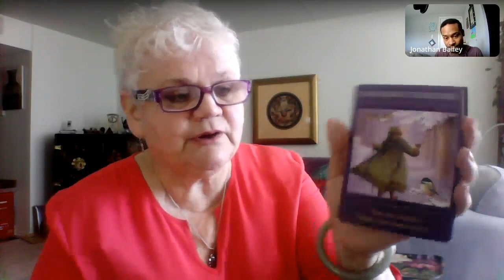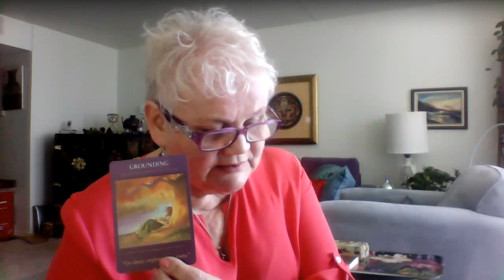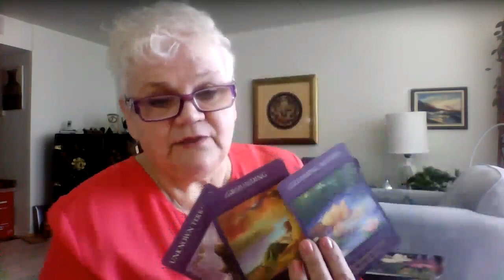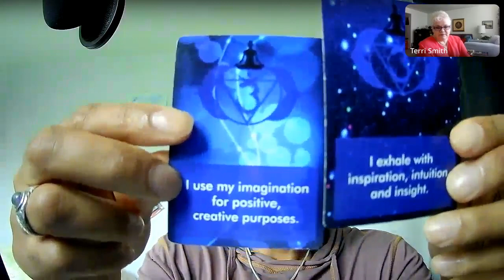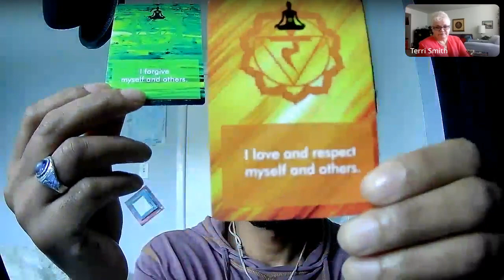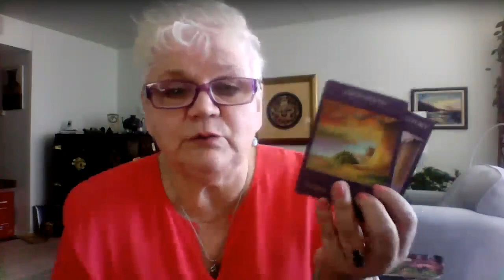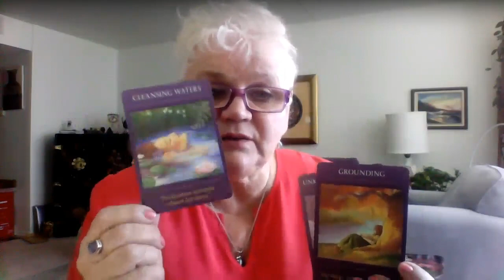PASSION AND PLEASURE | WHOSE STEERING THE WHEEL | RIGHT LADDER WRONG WALL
You started the year with big plans and you got a lot done, but don't get distracted by the headlines and to social media drama!!!  The thought forms, wayword energies, and plane old dark forces are ramping it up to get your attention!  Don't let this get you down.  All is not lost.  In all the world of light, you are still winning so don't let this apparent feeling of defeat drag you into the illusion.

We all know that YOU ARE A POWERFUL FORCE. Remember your connection to source.  Your energy is the only thing you can truly control.  So, in the days coming, refocus on your goals.  Refocus on what you can do to create the light on your path without being dragged down into every rabbit whole.

THINGS YOU CAN DO:
revisit your goal sheet
practice
Detox from socialmedia